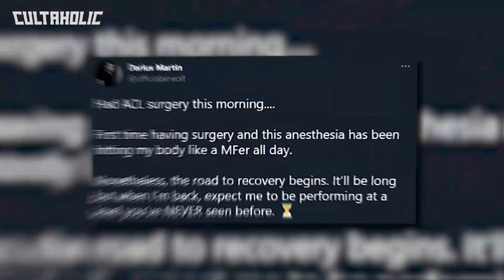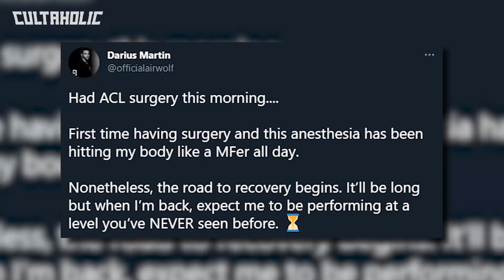Backstage Heat Led To Recent WWE Release | AEW Star Undergoes Surgery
A released WWE Star was reportedly unhappy with the creative direction he was going in before he was let go last week.  An AEW star has undergone surgery this week.  Plus we have the strange reason behind a WWE star’s current undefeated streak.